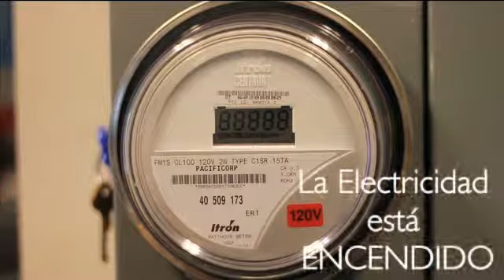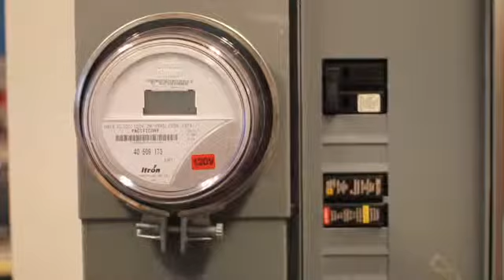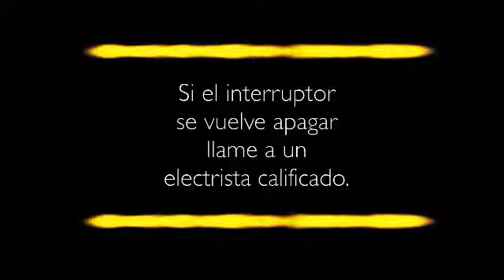Restablecer Sus Interruptores | Rocky Mountain Power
Cuando sucede un apagón, en ocasiones con solo apagar y prender sus interruptores el servicio eléctrico puede ser restaurado. Este es el primer paso a tomar antes de llamar para reportar el apago.